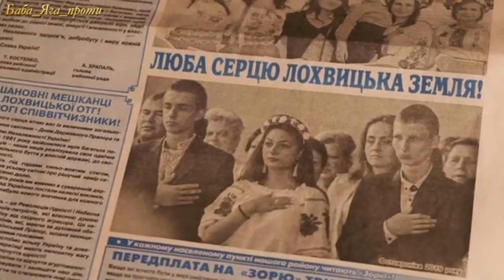ПОХОРОН ЗАХИСНИКА УКРАЇНИ. ДЗИНА АНДРІЙ ІВАНОВИЧ СЕНЧАНСЬКА ГРОМАДА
Поховання українського воїна Андрія Івановича Дзини, мешканця села Лучка.